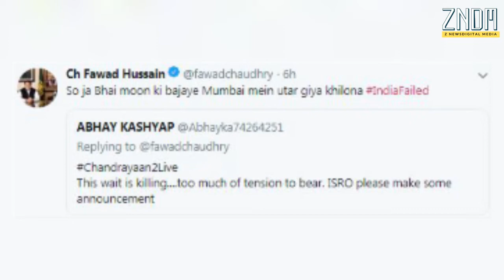Chandrayaan 2| Pakistan Minister Chaudhry Fawad Hussain को चंद्रयान 2 का मजाक उड़ाना पड़ा भारी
ZNDM NEWS के प्लेटफार्म पर आपका स्वागत हैं , यहाँ आपको मिलेगी देश-दुनिया की हर ख़बर , राजनेताओ की कहानी हो या फिर राजनीती उठापटक , खेल का माहौल हो या देश का हाल एक दम आसान भाषा में। गाँवो बेहाल हो या शहर का हो बुराहाल सबकी ख़बर। एक दम अपडेट हो गए आप सुबह से शाम तक। इसके बाद दिल बहलाने के लिए होगा मनोरंजन का इंतजाम। Facebook
Find more Latest & Informational News:
1. MS Dhoni |स्वतंत्रता दिवस मनाने पहुंचे एमएस धोनी जश्‍न में डूबा लद्दाख |Jamyang Tsering Namgyal

5.बीजेपी सांसद जामयांग सेरिंग नामग्याल की पत्नी ने किया कन्हैया कुमार का बचाव, बोलीं- फर्जी था वीडियो

6.KBC | उन्नाव की बेटी नूपुर ने जीती इतनी रकम, हौसले पर सभी को नाज | Kaun Banega Crorepati

9. Sheikh Rasheed Ahmad | लंदन में PAK मंत्री की पिटाई, भारत को दी थी हमले की धमकी | Pakistan